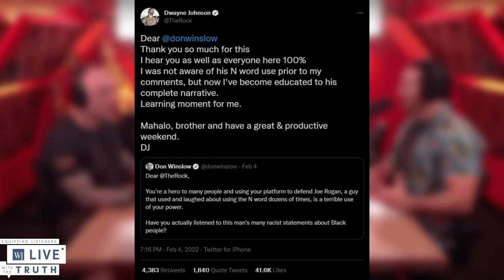'The Rock' Crumbles After Leftists Lash Out at Joe Rogan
He had previously held out support for the podcaster.

The Western Journal's mission is to equip readers with the truth, and we're excited to bring that same passion to the viewers of 'WJ Live.' You'll hear from writers, editors and special guests on the most important topics of the day. Watch 'WJ Live' as well as other shows in our pursuit for cultural change

Executive Producer: Melissa Jespersen
Producer/Editor: Russell Spacy
Graphics Producer: Rachel Bratton